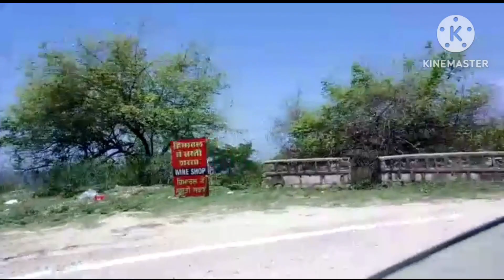going to shivwadi,banglamukhi mandir Bombay picknick spot